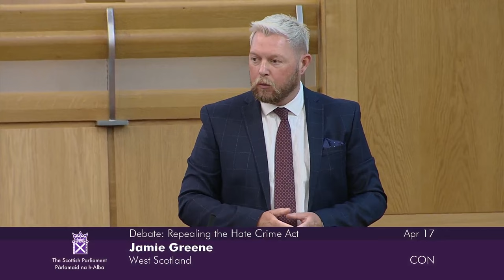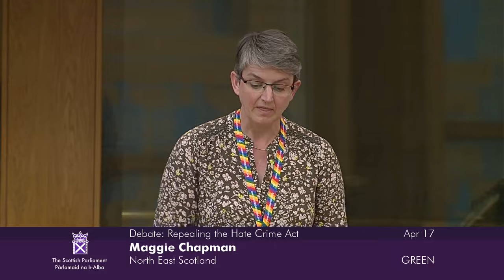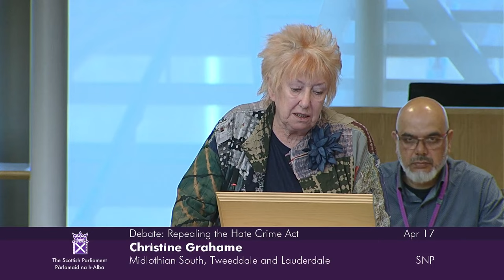Scottish Conservative and Unionist Party Debate: Repealing the Hate Crime Act - 17 April 2024